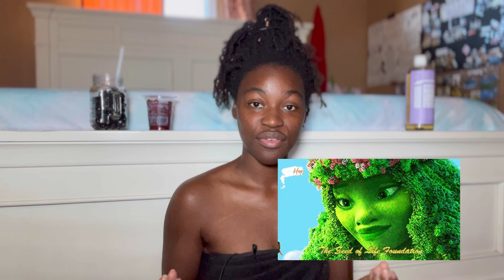No Soap For Over A Year 😳| Natural Living | Returning Back To Nature | Natural Wombman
I’ve never going back to using soap every day… learn why!

Soaps 🧼 :
1. Dr. Bronner’s Lavender Liquid Castile Soap

2. Chandrika Ayurvedic Soap Bar

Musician: Iksonmusic , JeffKaale

*Affliate Links Included